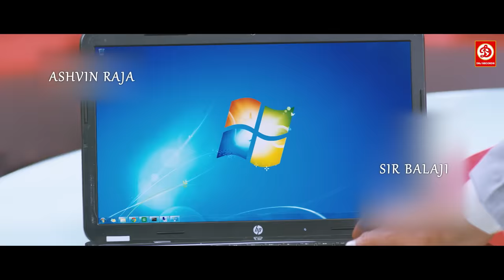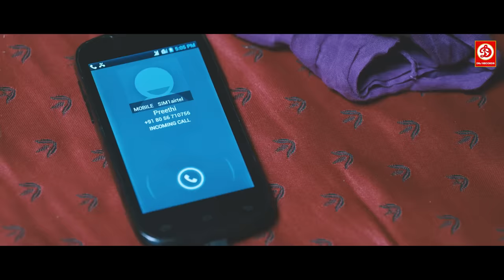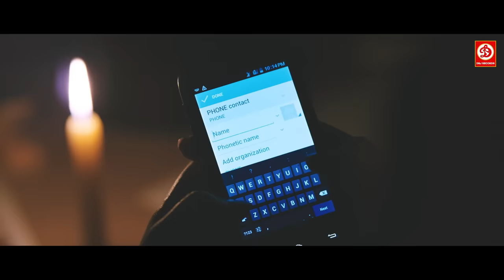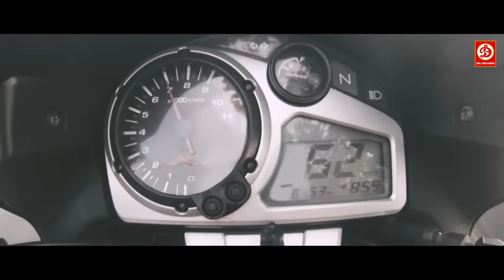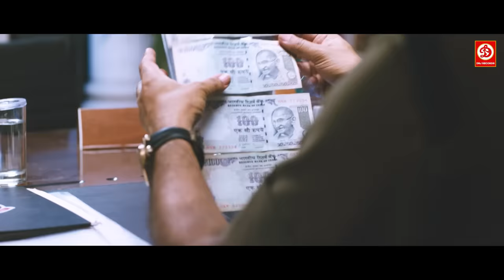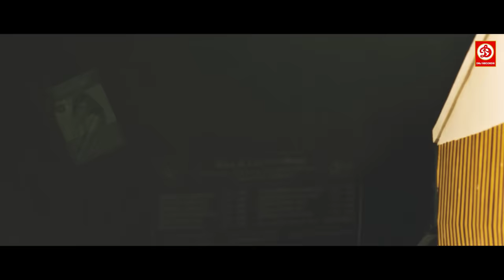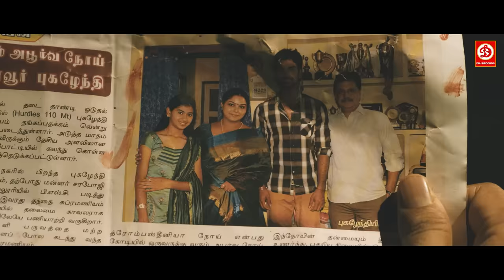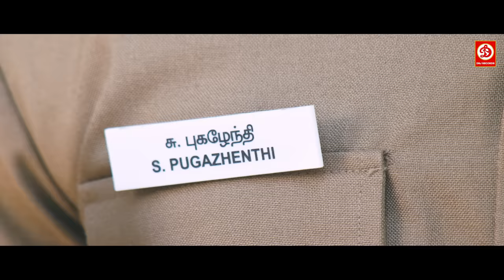Atharvaa (HD)-New Released Full Hindi Dubbed Film |Sri Divya, Telugu Love Story |Weapon The Hathyaar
Eetti (English: Spear) is Tamil language action film directed by Ravi Arasu and produced by S. Michael Rayappan and Vetrimaaran. The film features Atharvaa and Sri Divya in the lead roles, while G. V. Prakash Kumar composes the film's music. The film was released on 11 December 2015. The film got positive reviews upon its release and became a successful venture at the box office.